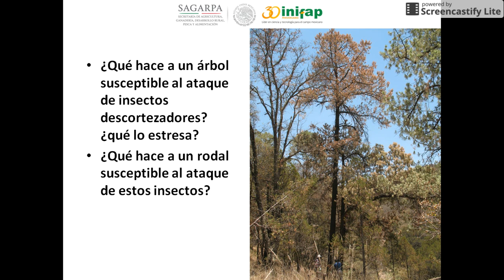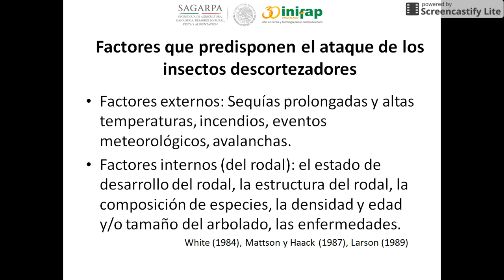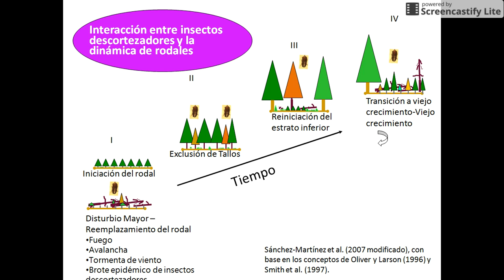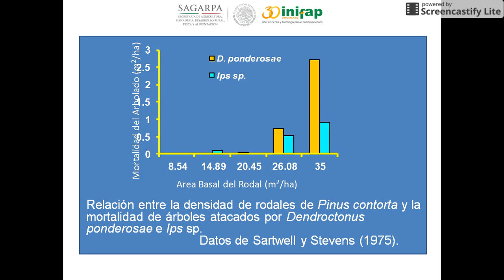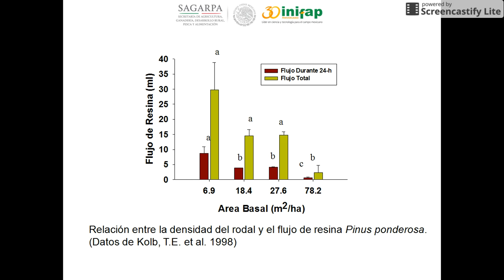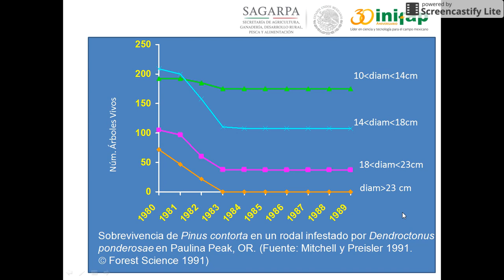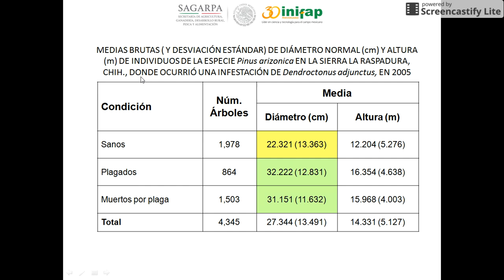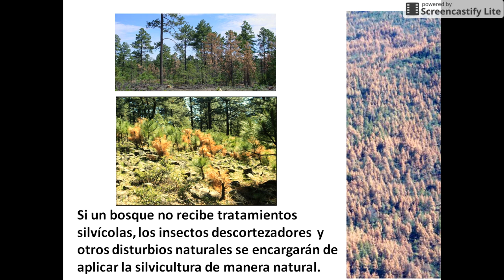Ecología de insectos descortezadores de coníferas: Parte II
En este video se explican los factores ambientales que predisponen el ataque de los insectos descortezadores, la función ecológica de los insectos, e interacciones importantes que existen entre las características de los hospedantes y la dinámica de población de los insectos.